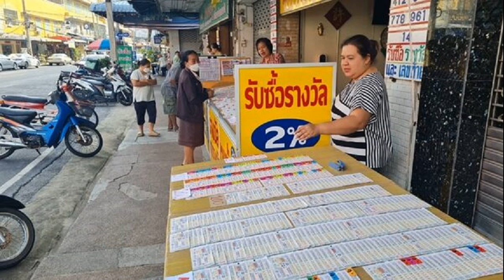รมว พลังงาน ไม่ดูดาย เร่งคลายกังวล นายกฯ ปมค่าไฟฟ้า จ่อกดลดลง 4 20 บาทต่อหน่วย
รองโฆษกรัฐบาล ยัน รมว.พลังงานไม่นิ่งดูดาย ความกังวลใจ นายกฯ เรื่องค่าไฟฟ้า พร้อมพิจารณาให้เหมาะสม ไม่เป็นภาระปชช. พยายามทำตัวเลขให้ลดลงมากที่สุด คาด 4.20 บาทต่อหน่วย

1 ธ.ค. 66 – นางรัดเกล้า อินทวงศ์ สุวรรณคีรี รองโฆษกประจำสำนักนายกรัฐมนตรี กล่าวถึงคณะกรรมการกำกับกิจการพลังงาน (กกพ.) ประกาศค่าไฟงวดใหม่ 4.68 บาทต่อหน่วย งวดมกราคม-เมษายน 2567

โดยขอประชาชนอย่ากังวล เนื่องจากเป็นเพียงข้อเสนอของ กกพ. ซึ่งยังไม่ได้เป็นการพิจารณาจากนายพีระพันธุ์ สาลีรัฐวิภาค รองนายกรัฐมนตรี และรัฐมนตรีว่าการกระทรวงพลังงาน

ซึ่งตนเองมั่นใจว่า การพิจารณาจะเป็นไปด้วยความเหมาะสม และเป็นธรรมให้กับประชาชนอย่างแน่นอน โดยจะพยายามทำตัวเลขให้ลดลงได้มากที่สุด ประมาณ 4.20 บาทต่อหน่วย
ขณะเดียวกัน นายกรัฐมนตรี ได้บอกไปแล้วว่า ไม่ยอมให้ค่าไฟขึ้นไปถึงจำนวนดังกล่าว และจะเรียกประชุมเพื่อพิจารณาในเรื่องนี้ด้วย
“ยืนยันว่ารัฐมนตรีว่าการกระทรวงพลังงาน ไม่นิ่งดูดายความกังวลใจของ นายกรัฐมนตรี เรื่องค่าไฟฟ้า โดยพร้อมที่จะพิจารณาให้เหมาะสม เป็นธรรม​ และไม่เป็นภาระให้กับประชาชน เพราะเข้าใจดีถึงความเดือดร้อน ดังนั้นขอประชาชนสบายใจ และไม่ต้องกังวลกับเรื่องนี้” นางรัดเกล้า กล่าว